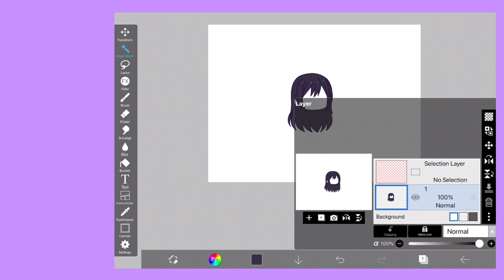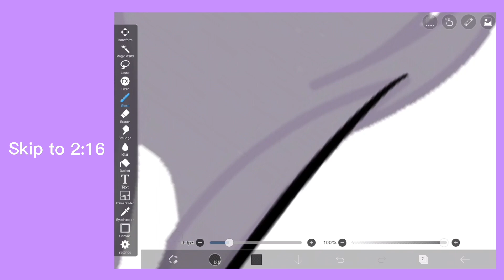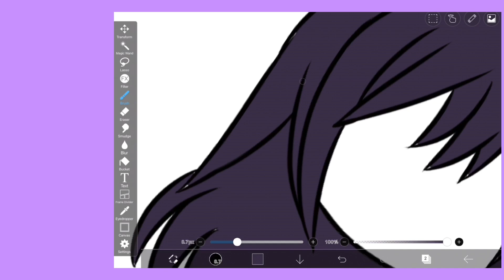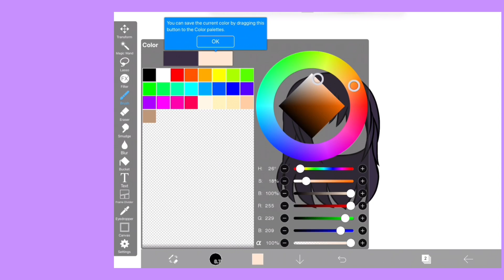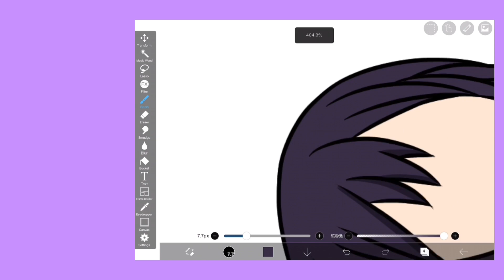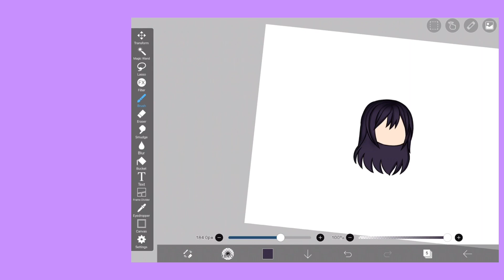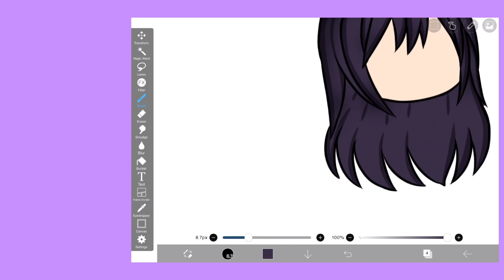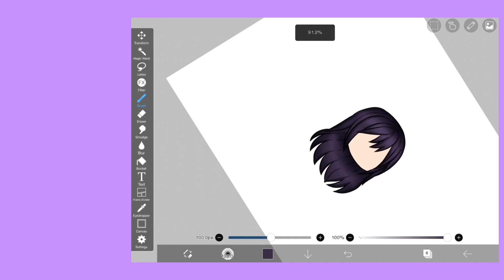How To Shade Dark Hair // Gacha Club // EASY AND SIMPLE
HEY MY LITTLE MINIONS

hOlY cRap I haven’t posted in 3 weeks sorry my channel is dying lmfao I’ve been spending a lot of time learning live2D and I Promise to post many new animation memes too! Btw since I’m on a team I am a little busy and my teachers have been slamming me with like 12 hours of work-

Since I’m still learning live2D I decided to post a simple hair shading tutorial and I hope it helps! If it doesn’t, I’m sorry 😅 I don’t post tutorials much and I don’t have much experience...

✨ 💛 S T A T S 💛 ✨

☘️- Time taken: 30 Minutes
☘️- Fonts: Idk
☘️-Apps used: Ibis Paint x and Capscut

Please don’t ask for the following 🥺:

Can we be we friends? (Everyone already is no need to ask ✨)
First!
Can you check out my vid or my channel? (Unless it’s related to me and I need to see it)

🌼 Hope you enjoy your day! Lots of love!🌼
-Mira